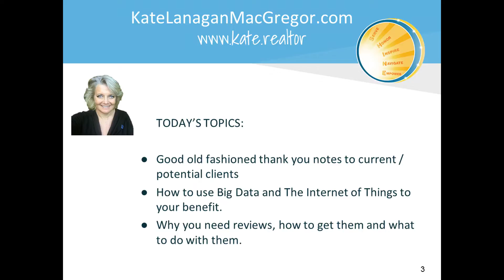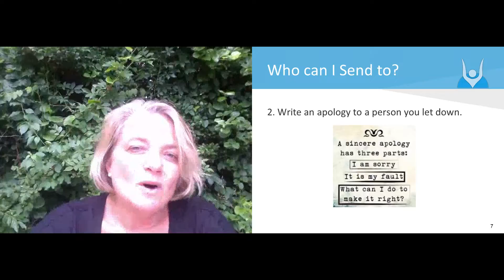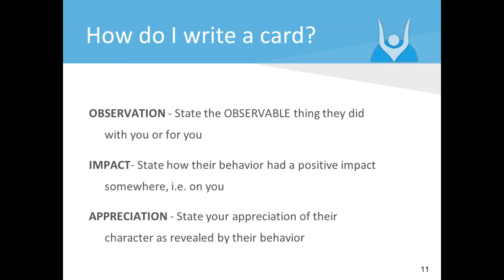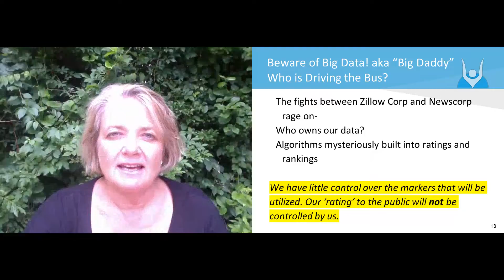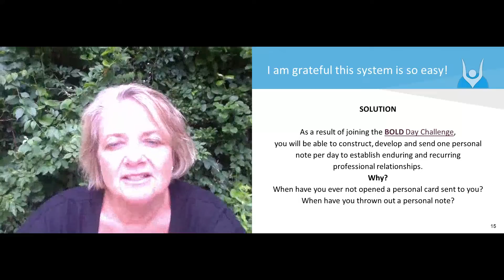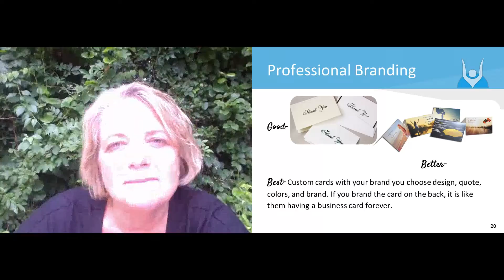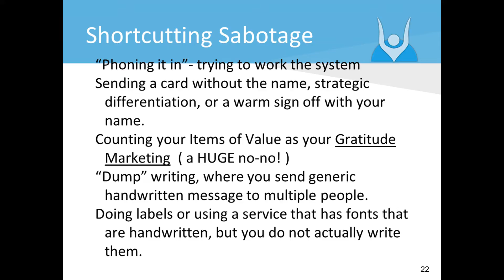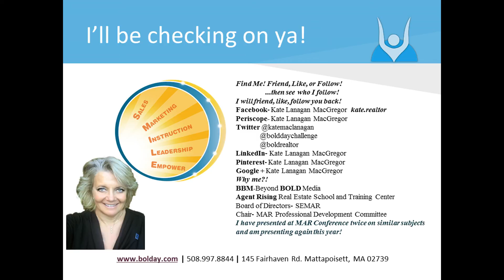The Business of Gratitude Marketing- The BOLD Day Challenge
How can one personalized note per day transform your business profession? I challenge you to watch this, then get writing!